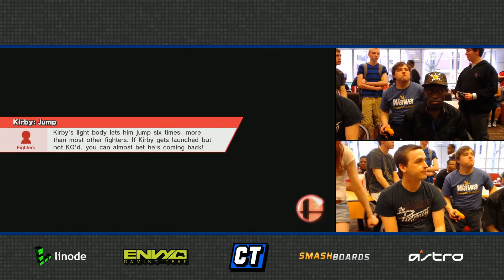The True Mew2King - Salem vs Neely - Smash Wii U